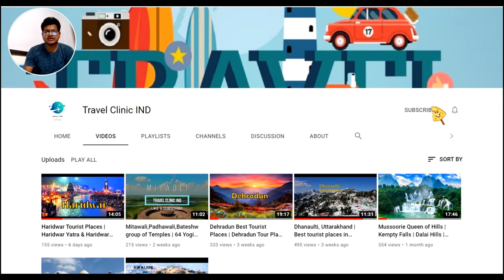Dharamshala Tourist Places | Dharamshala Best Tourist Places in Hindi | Himachal Pradesh Best Tour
"Dharamsala" literally means "A Spiritual Dwelling" and in loose translation as a shelter or rest house for pilgrims and travellers. Traditionally, such dharamshalas (pilgrims' rest houses) were commonly constructed near pilgrimage destinations (often in remote areas) to give visitors a place to sleep for the night. When the first permanent settlement was created in the place now called Dharamshala, there was one such pilgrims' rest house on the site, and the settlement took its name from that dharamshala. After the arrival of the British, the area was developed into a cantonment. At one point, it was mooted to be the summer capital of India. But this was not to be, as much of the town was destroyed in the 7.8 magnitude earthquake of 4th April 1905. The disaster killed over 10,000 people in this sparsely populated area. Dharamsala came on the world map in 1959 with the arrival of the Dalai Lama and the Tibetan Government in Exile. Currently, it is a very popular hang-out for foreigners, backpackers and students of Buddhism. Indeed, it is now perhaps a little too popular and many would say the town, and especially McLeod Ganj, is little more than a backpacker ghetto. Don't come here on a long weekend expecting peace and tranquility.

Dharamsala is divided into two distinct areas that are separated by a 10 min, 9 km bus or jeep ride.

Lower Dharamsala, consists of most of the government offices, Schools, the local Hospital, and commercial areas. It also has a few tea gardens. One in the area of Chilgari and another just beyond Dari. It is a typical small Indian town that, other than for the bus station, is of little interest to tourists. One can enjoy the view while driving through.
Upper Dharamsala, known more commonly as McLeod Ganj is named after Sir Donald Friell McLeod, once the British Lieutenant-Governor of Punjab. It is home to the Tibetan community and the centre of tourist activity. Unless specifically stated, all listings in this article refer to McLeod Ganj.
Bhagsu, is 2 km north-east and is a small quiet urban area. Bhagsu is full of shops and restaurants and has a public pool popular with locals. As of late, Bhagsu is filled with many courses and activities such as painting, wood craving, cooking, singing, massage and many more. These courses last anytime between few hours to weeks.
Dharamkot, is 3.5 km north and is up the hill from McLeod Ganj. Divided into lower and upper Dharamkot, lower Dharamkot is similar to a smaller Bhagsu, with a number of restaurants and hostels all in close proximity. Upper Dharamkot is nestled in the woods and is ideal for those looking for a quiet escape from urban life or those wanting quicker access to the trails that start just at the edges of Dharamkot.
Villages near McLeod Ganj include Forsyth Ganj, a short hike away on the way up from Lower Dharamsala.

Climate : Temperatures in January can dip below freezing, while June can go up to 38°C. The monsoon season from July to September is very wet. Even in March, when the Dalai Lama holds his teachings and the weather down in Delhi is downright balmy, you will still need a heavy winter coat. These can be purchased at reasonable prices in the town.